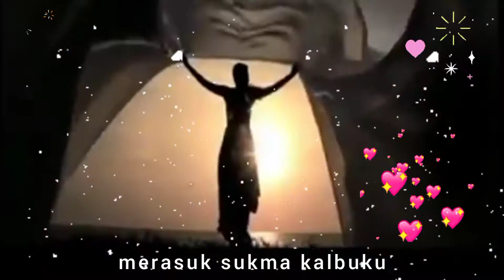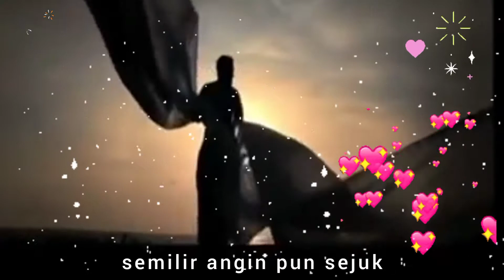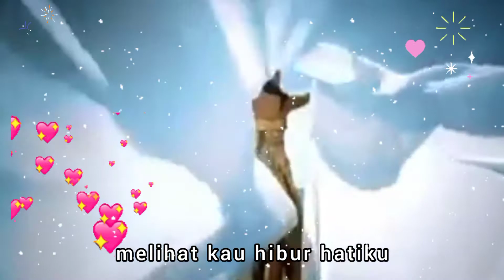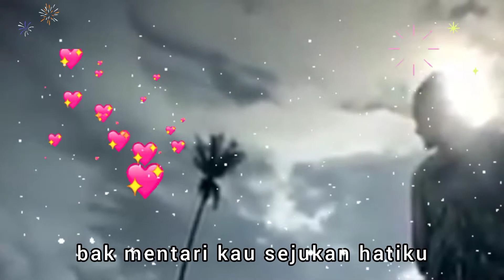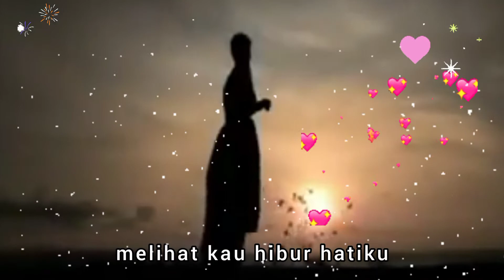Symphony Yang Indah _ By: Once Mekel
Symphony Yang Indah
Vocal : Once Mekel